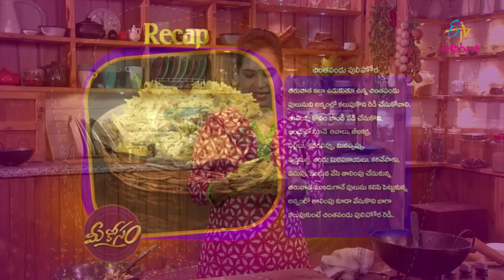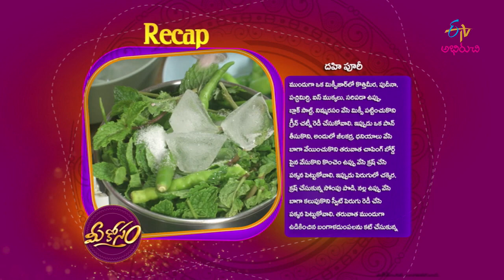Chintapandu Pulihora | Mee Kosam | 9th May 2019 | Full Episode | ETV Abhiruchi